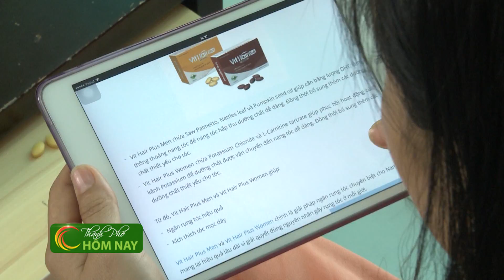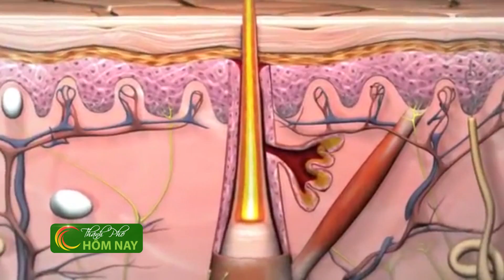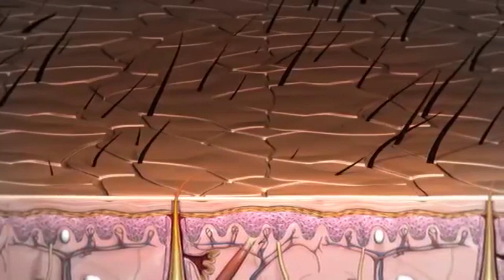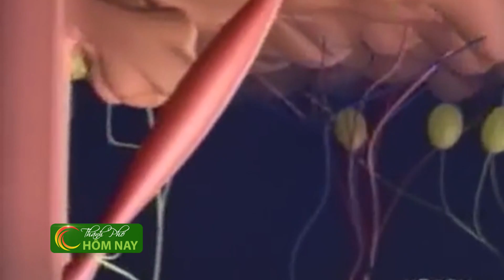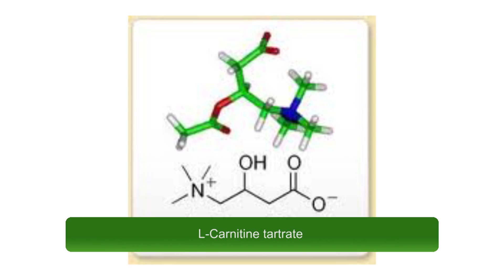Cảnh báo nguy cơ gây rụng tóc ở Nam và Nữ - Thành Phố Hôm Nay [HTV9 – 02.04.2015]